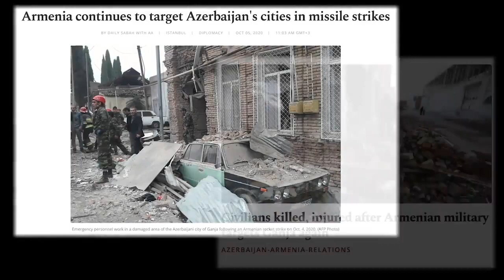Karabakh is Azerbaijan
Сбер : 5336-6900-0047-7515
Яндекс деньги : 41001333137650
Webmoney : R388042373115